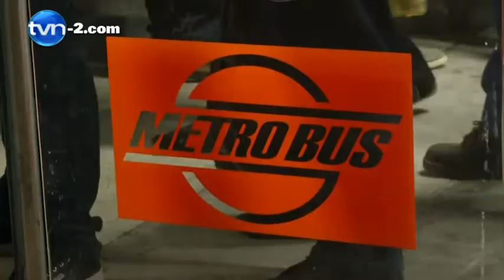Persisten las quejas por la poca frecuencia del Metrobús | TVN Noticias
Los usuarios del Metrobús no ven mejoras en la prestación del servicio y aseguran que la poca frecuencia de los buses sigue siendo una de las principales fallas de este sistema de transporte público en la capital.